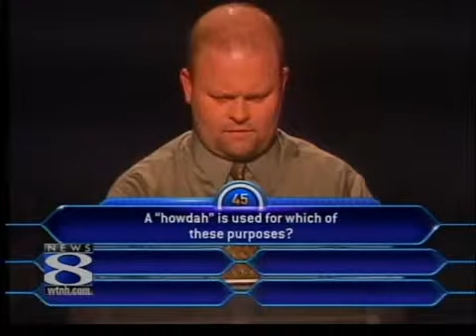CT Style: "Who Wants To Be A Millionaire"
CT Style Interview, Entertainment